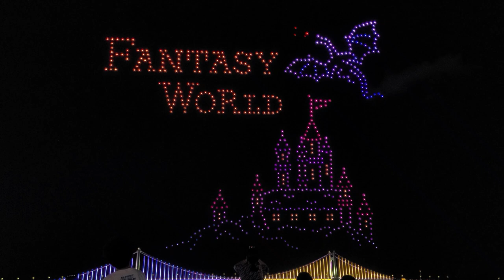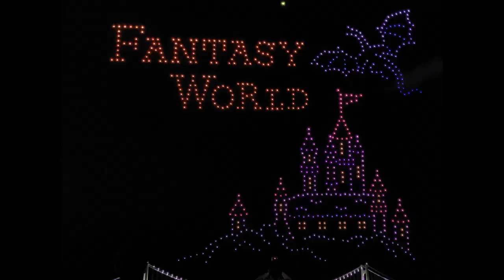마법도시 광안리 부산드론쇼 travellight 관광 #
아직 뜨거운 여름바다 광안리에서 펼쳐지는 마법의 시간
우리 모두 동심의 세계로~~